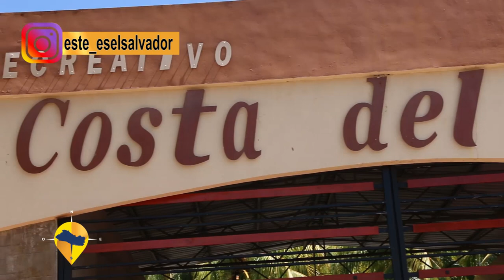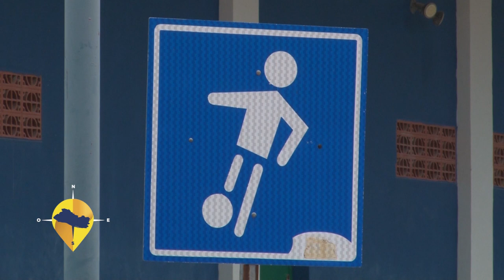ESTE ES EL SALVADOR- TURICENTRO COSTA DEL SOL